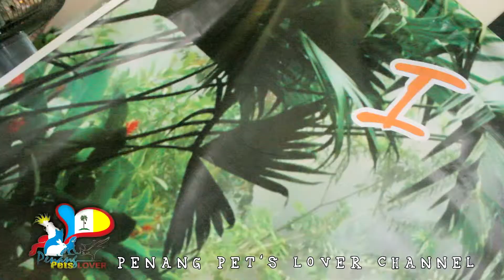Penang Pets Lover Event : KDU College